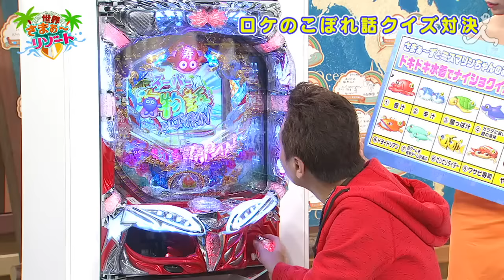プレゼントが当たる！ドキドキ水着でナイショクイズ！＃35【７つの海を楽しもう！世界さまぁ～リゾート】